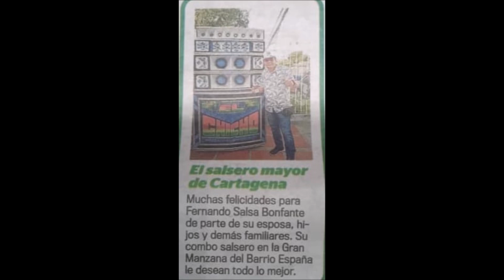YO SOY LA CANDELA FROM HNOS IZQUIERDO SALSA BONFANTE